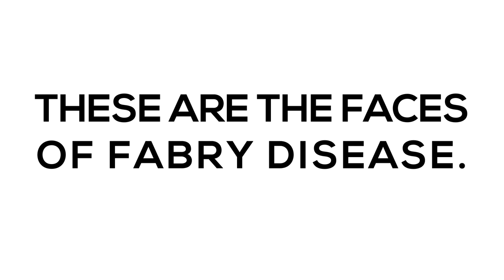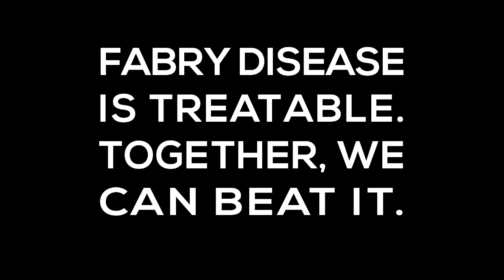The Faces of Fabry Disease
This video from the National Fabry Disease Foundation portrays individuals with Fabry disease listing most of the many common symptoms of their disease, a rare inherited genetic disorder. The  symptoms vary greatly among individuals and often cause premature death from heart attacks, strokes and kidney failure.  But, it is treatable!

The music is by The Ahn Trio.

The video was made with the outstanding support of The Peoples Channel, Chapel Hill, NC